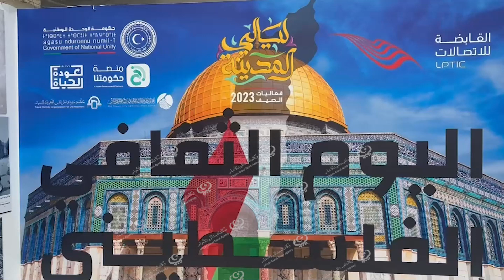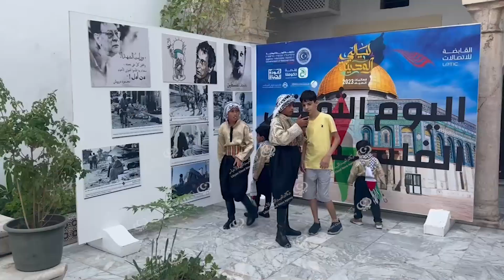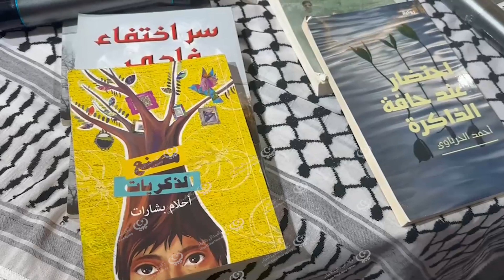أمسية ثقافية تراثية فلسطينية بدار تويجي. LCNA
نظمت مؤسسة (العلي للتنمية والتراث الفلسطيني) عشية يوم الخميس(7) سبتمبر الجاري (بدار نويجي)بالمدينة القديمة في طرابلس، اليوم الثقافي الفلسطيني، مشاركة منها في مهرجان ليالي المدينة.